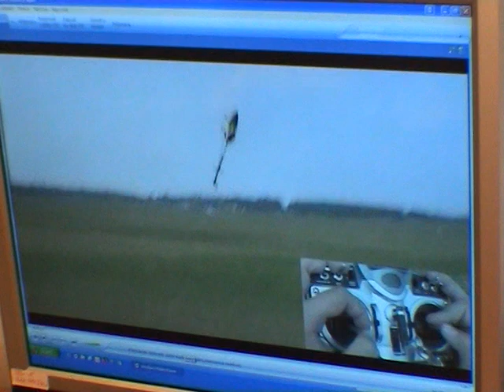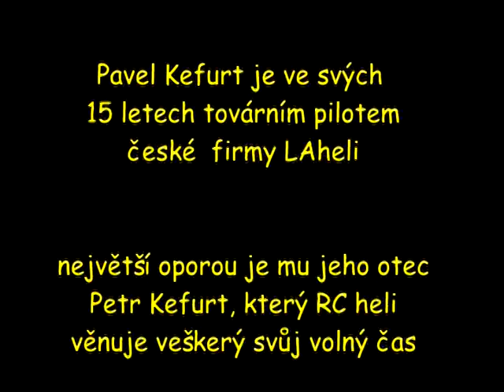Koníček, který se stal posedlostí - autor filmu Milan Michálek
Modelové vrtulníky.